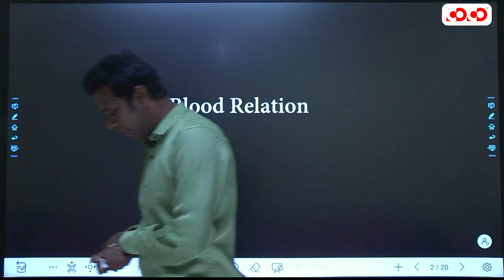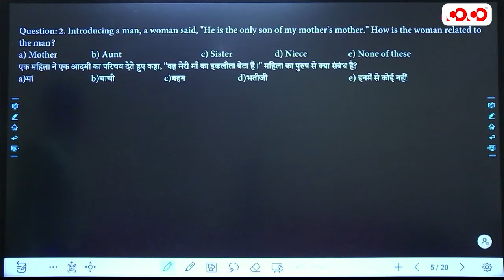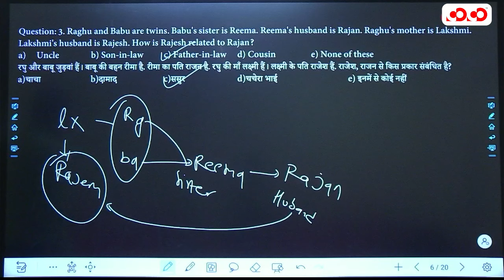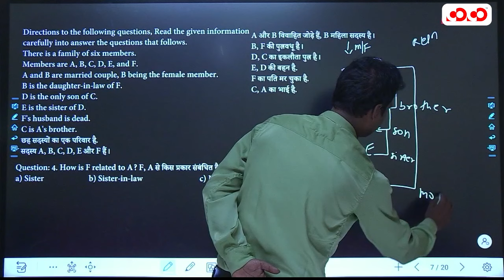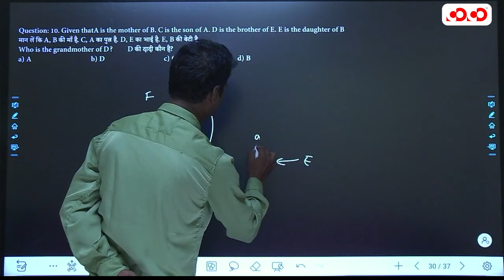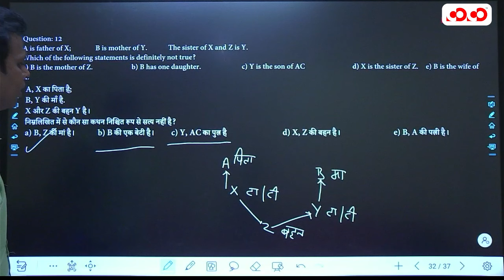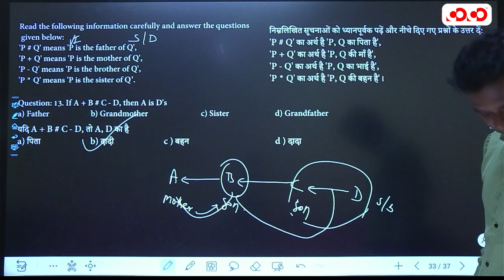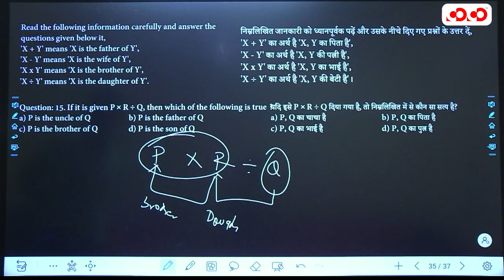Blood Relation | रक्त संबंध | Lec-13 | Reasoning | Top MCQ Series | David Sir